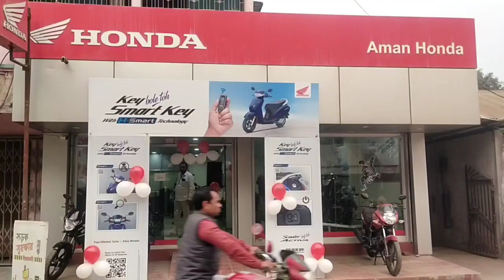কালীঘাটের কাকু তারপরে কে? এটা এখনই বলা যাবে না আস্তে আস্তে প্রকাশিতব্য: বিমান বসু